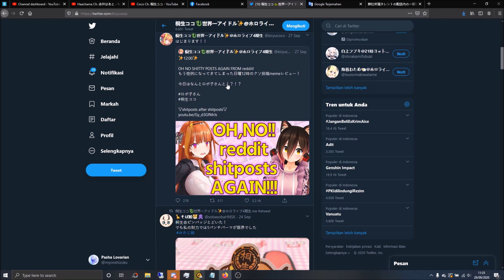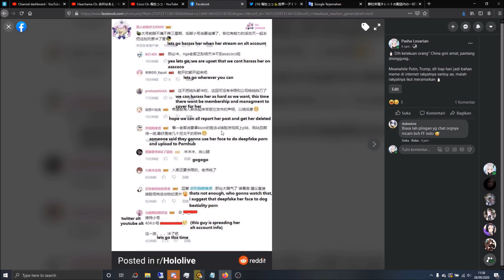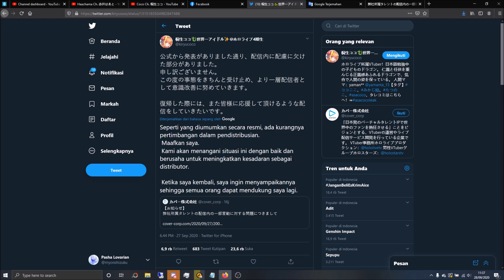Kiryu Coco dan Haachama kena suspend oleh Hololive, Ada Apa?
Waduh, meskipun w bukan fans berat vtuber tapi jadi ikut sedih sih sebenarnya, karena sesekali masih suka mampir ke channel mereka... Nonton Vtuber emang salah satu hal paling best buat ngurangin stress..
★ FOLLOW JUGA KAMI DI SOSMED SEBELAH ★